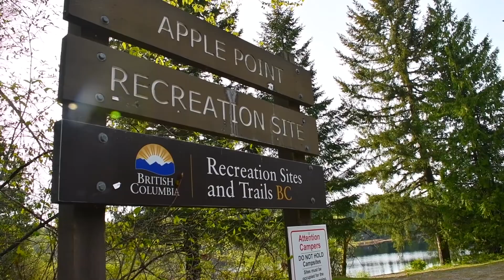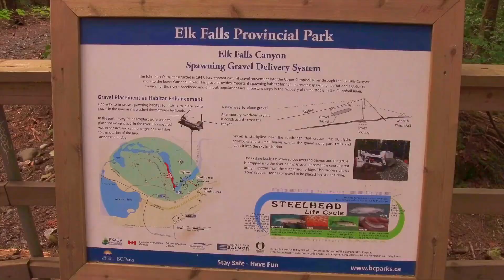EP. 5: BEARS, Falls & Sushi rolls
This is PART 2 of our Vancouver island adventure! We ran into a bear, almost literally. Got really fancy making some epic meals while camping at Apple point AND explored ELK FALLS!